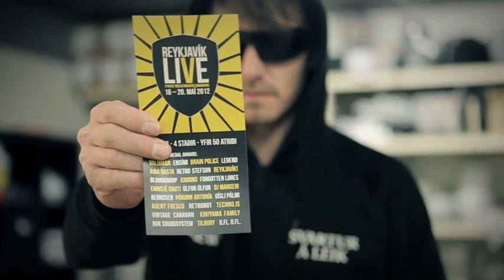Reykjavík Live 16 -20 maí BRUNO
REYKJAVÍK LIVE - FYRSTA TÓNLISTARHÁTÍÐ SUMARSINS 16 -- 20. maí 2012 OG STÆRSTA PRÓFLOKADJAMM EVER!!

Reykjavík Live hátíðin verður haldin á Gamla Gauknum, Glaumbar, Prikinu, Frú Berglaugu & Rokkinn hamborgaratrukk.

REYKJAVÍK LIVE ARMBAND TRYGGIR ÞÉR AÐGANG AÐ FRÍÐINDUM ALLA HÁTÍÐINA

25% afsláttur af matseðlum Priksins, Frú Berglaugu & Rokkinn hamborgaratrukks.

50% afsláttur af Reykjavík Live matseðli á Prikinu.

50% afsláttur af Reykjavík Live matseðli á Frú Berglaugu.

50% afsláttur af Reykjavík Live matseðli í Rokkinn hambóbíll

Grolsch stór 690kr

Grolsch lítill 490kr

Oak í kók 700kr

Frítt í bíó á Svartur á Leik og frítt popp

Frítt í sund hjá Sundhöll Reykjavíkur

Happy Hour á öllum stöðum á milli kl.16-20 alla dagana.

FORSALAN ER HAFIN Á MIÐI.IS OG Á PRIKINU OG MIÐAVERÐ AÐEINS 4990. :-) ATH TAKMARKAÐ MAGN AF ARMBÖNDUM Í BOÐI.
GLEÐILEGT SUMAR ALLIR!